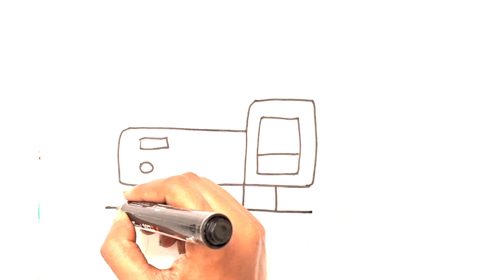let's learn how to draw paint excavator | how draw an excavator for kids easy step by step | drawing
Welcome to magic with color,🌈 we have designed our videos to improve children creativity with easy drawings.😎
here you'll find the best drawing and coloring videos for kids, 👌this channel is for children all ages, whether  you are a play school student, a teenager or and adult, everyone can learn by watching these funny and colorful videos.💕

🌈Art Is The Journey Of Free Soul🌈